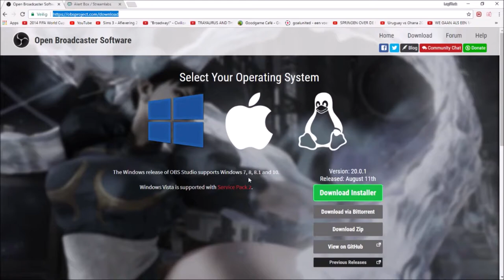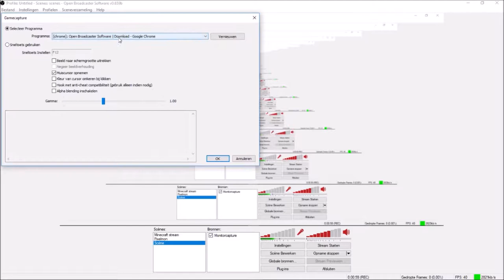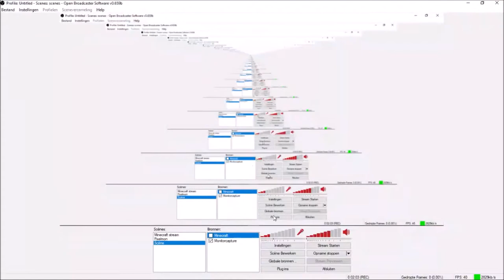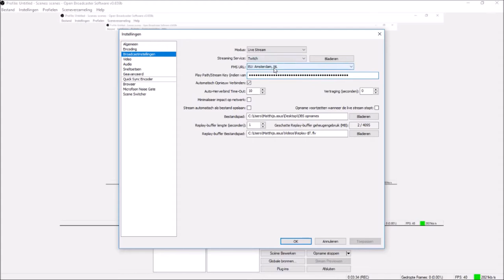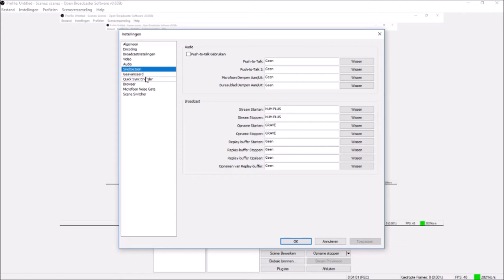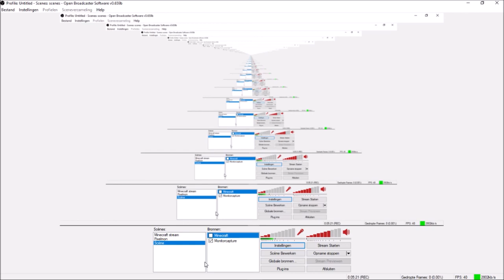obs tutorial #1 | hoe neem je een game op?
Hey en leuk dat je hier kijkt naar deze aflevering.

Ik ben Matthijs en ik maak youtube videos omdat ik het leuk vind om te doen.
Alvast bedankt